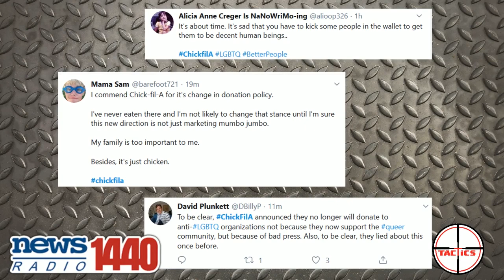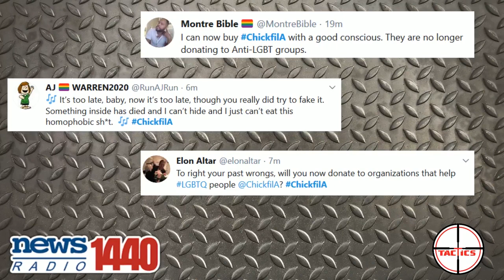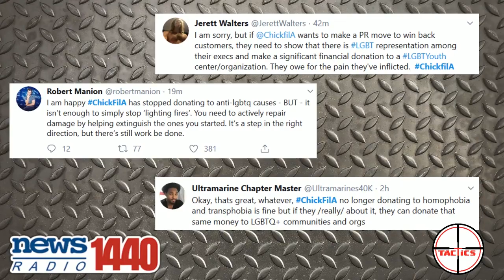DDoS- Chick-fil-A Admits To Caving To The Gay Mob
The President and COO of Chick-fil-A announces that they will stop giving to any charities that believe in the Biblical deffinition of marriage and that they are doing so because of pressure from the gay activists and media.